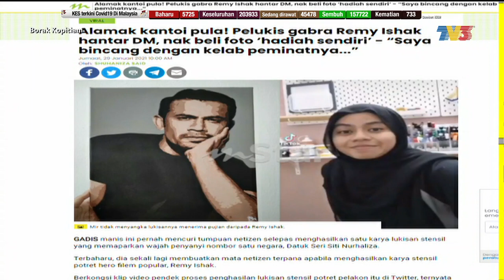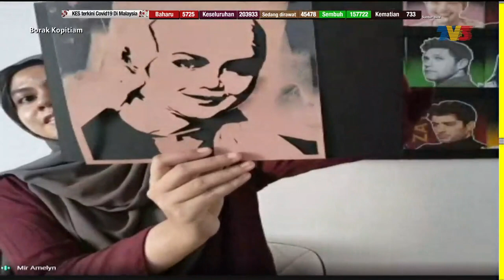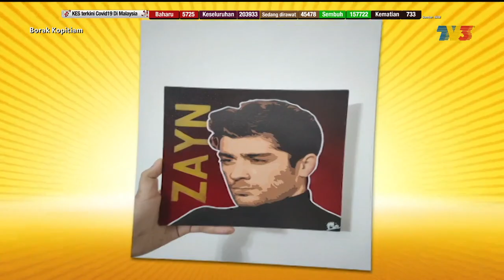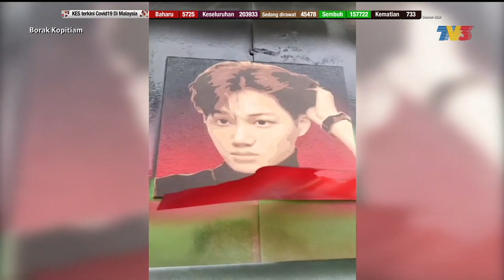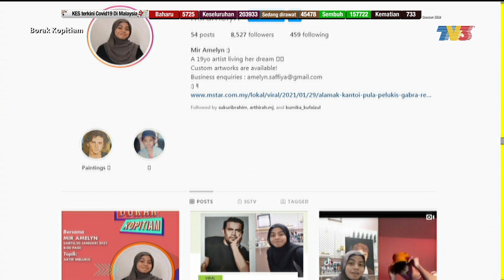Bakat Lokal: Mir Amelyn Saffiya (Potret Stensil) | Borak Kopitiam (30 Januari 2021)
Topik: Mir Amelyn Saffiya (Potret Stensil)